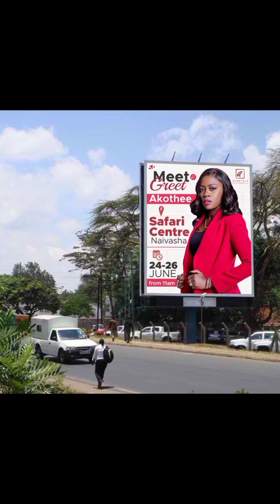MADAM BOSS LEAVES EVERYONE SMILING🤩AFTER SHE BEAUTIFULLY WALKED IN THE STREET OF PARIS LIKE A QUEEN🥰